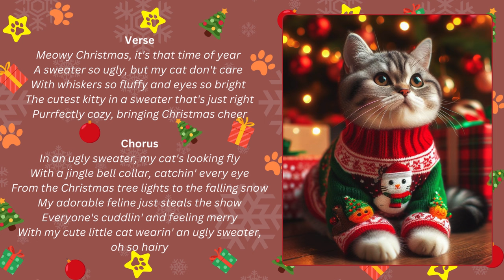🎶Cat in Ugly Sweater🐾🎄 | Cat-mas song 🎶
🐾🎄 Step into the heartwarming world of "Cat in Ugly Sweater" this holiday season! 🎶✨ Experience the delightful tale of a furry companion stealing the spotlight on a magical Christmas evening, wrapped in an ugly sweater that radiates festive charm. 🐱❄️

📜 Lyrics:
Verse
Meowy Christmas, it's that time of year
A sweater so ugly, but my cat don't care (cat don't care, no)
With whiskers so fluffy and eyes so bright
The cutest kitty in a sweater that's just right
Purrfectly cozy, bringing Christmas cheer (yeah-yeah)

Chorus
In an ugly sweater, my cat's looking fly (looking fly)
With a jingle bell collar, catchin' every eye
From the Christmas tree lights to the falling snow (ooh-ooh-ooh)
My adorable feline just steals the show
Everyone's cuddlin' and feeling merry
With my cute little cat wearin' an ugly sweater, oh so hairy (ooh-yeah)

🎵 Song by Suno AI 🎵